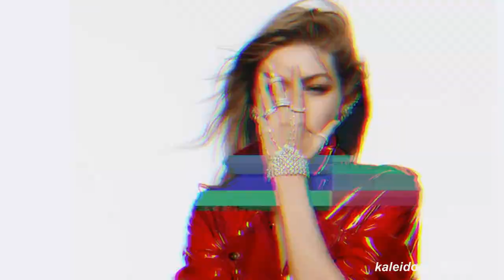Видеофантазия: Блестящие - А я всё летала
Блестящие - А я всё летала
БлестящиеАявсёлетала Блестящие Аявсёлетала Лучшее в интернете Красочное шоу с использованием фейерверков. Выглядит просто невероятно La Bouch - SOS Кристалл - Подари мне эту Ночь DJ Smash, NIVESTA - Позвони мне позвони У рыбы голубое мясо! Женская красота в работах фотографа Давида Дубницкого Аля Чинина - Чужая Фотографии сделанные американским шпионом Мартином Манхоффом Модные решения от Алины Загитовой Интересно и развлекательно Если бы у птиц были руки Картина Ван Гога В VR Как научиться видеть созвездия Странный король Египта Стенка на стенку. Старая славянская забава. Супер! Комната Эймса, и она была изобретена американским офтальмологом Адельбертом Эймсом Какая красота Самый дорогой мяч в мире Рысь умеет охотиться и на животных крупнее себя Супер маскировка!